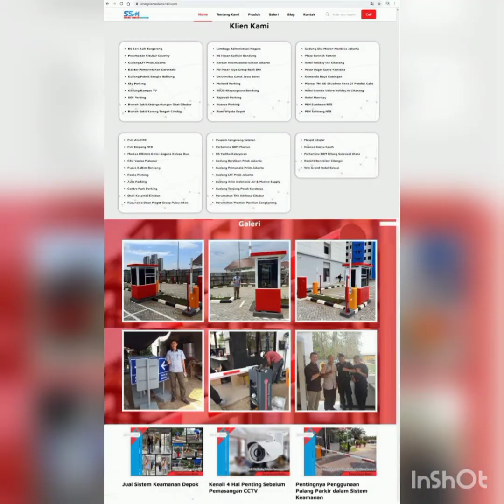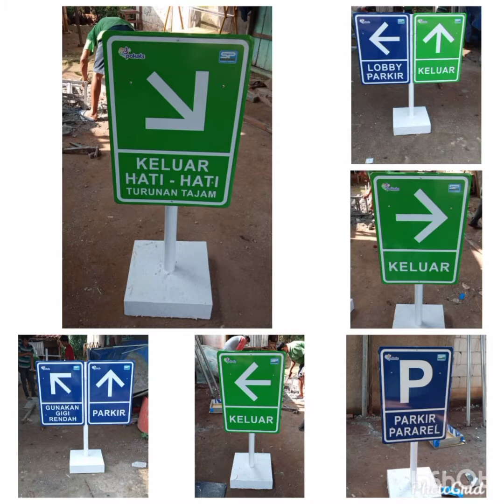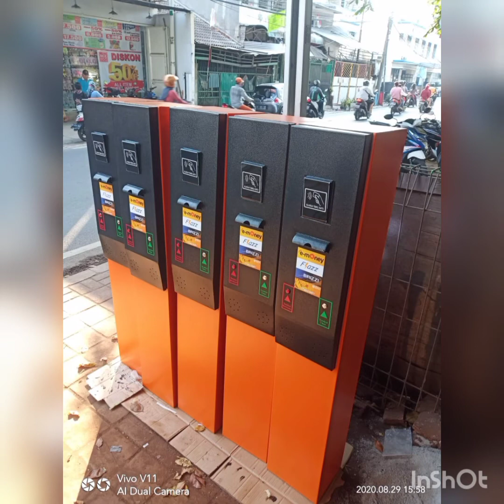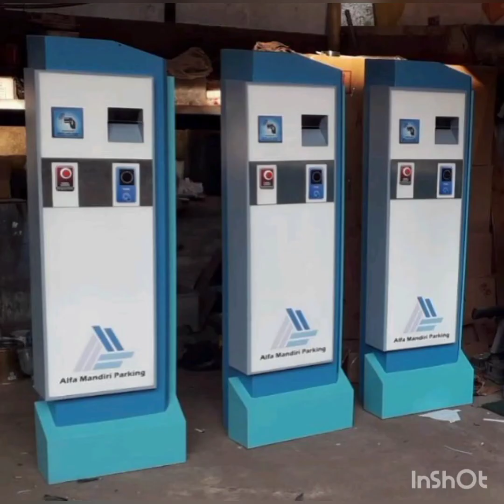Barrier Gate Otomatis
Palang Parkir Otomatis
Barrier Gate Akses System